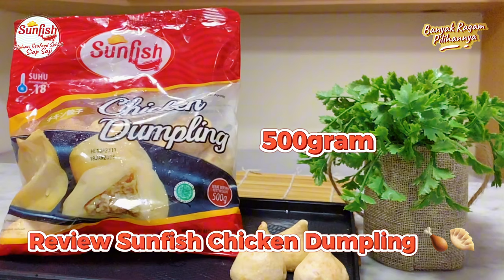Sun-View Ep. 12: SUNFISH Chicken Dumpling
Sun-View Ep. 12: Review SUNFISH Chicken Dumpling ✨